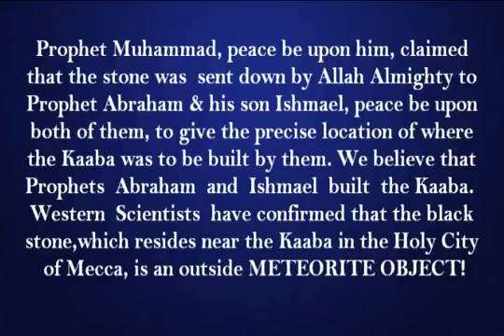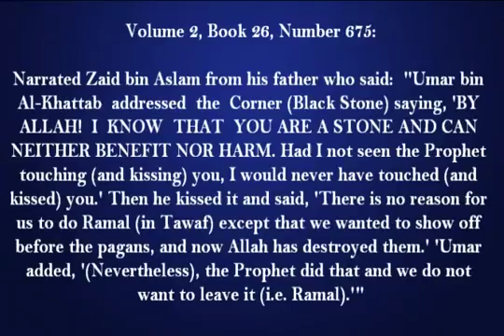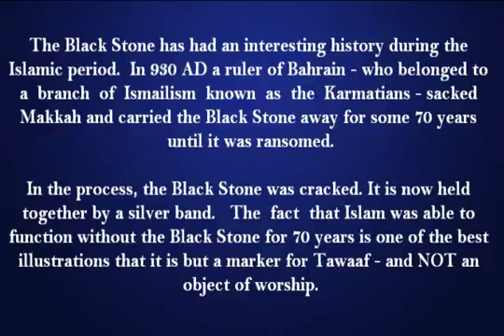Black Stone-Truth behind it !!!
Black Stone of Kaaba- Its Orientation both Islamically & Scientifically